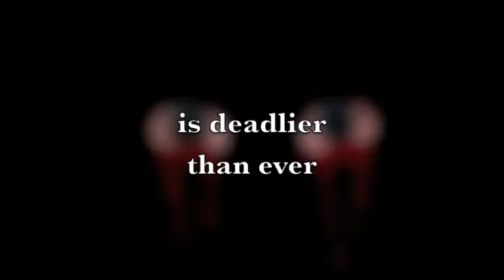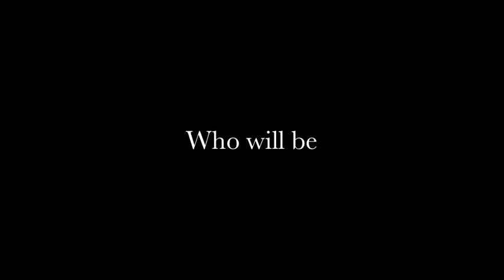Book trailer 2